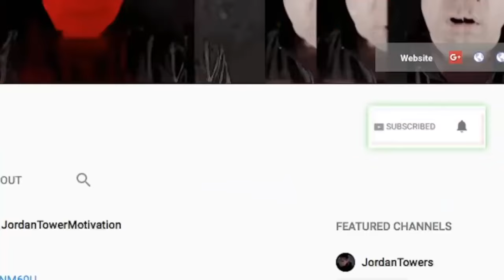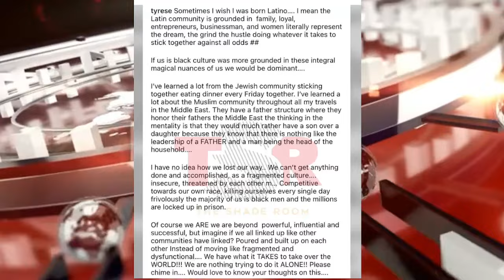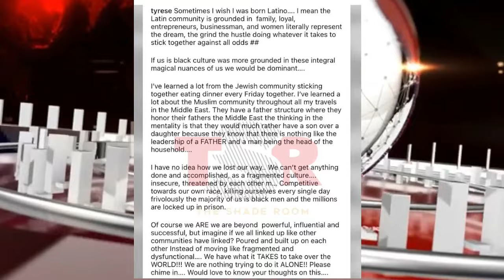Joe Budden EXPOSES Benzino, Mos Def GETS WILD, Joe Rogan $250M, Boston RIchey LOCKED UP?